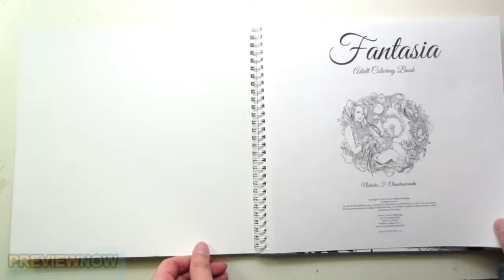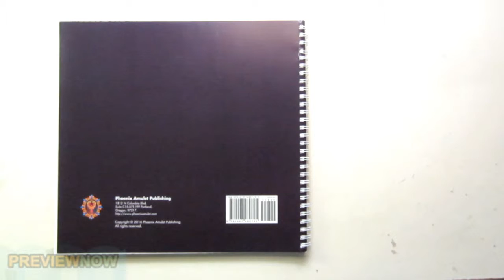Fantasia Adult Coloring Book Flip Through - Nicholas F. Chandrawienata